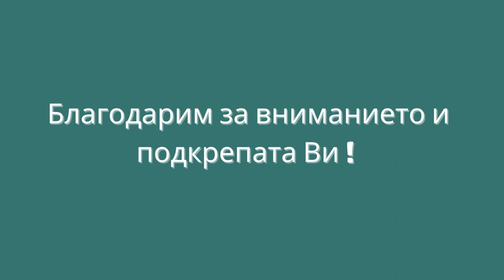🫐🏆 Томбола от нас - за вас в нашата боровинкова ферма | Roseberry Farm | 2023 👩‍🌾👨‍🌾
Скъпи приятели,

Това е първата ни томбола, която решихме да организираме за края на сезона, но! Тепърва очаквайте вълнуващи неща и събития покрай нас, така че продължавайте да ни следвате 🤘

Печелившите от томболата са:

1. Моника Чикова - 3 кг боровинки;
2. Николета Маринска - 2 кг боровинки; и
3. Глория Писина - 1 кг боровинки.

Ще се свържим с тях, за да уточним начин и време за доставка 🫐🏆

Благодарим на всички Ви!

Легенди сте!

Поздрави,
Криси и Нено